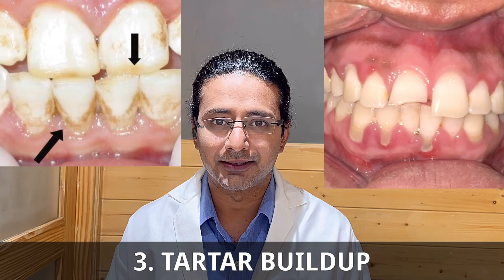7 STEPS TO HEALTHY ORAL HYGIENE DURING THIS NAVRATRI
Navratri is on and we all are in a festive mood!!Jai mata di.But at the same time we all need to Keep our oral hyiene healthy.During fasting a lot many changes occurs in our body and the biggest one is dehydration leading to various oral health problems Such as ulcers,bleeding gums,cavity formation,gingivitis etc.So keep yourself hydrated at all times,chew mint leaves every 2-3 Hrs to overcome dehydration,brush twice at least during fasting days,denture wearers shall keep their denture clean and shall clean after evry meal!!Hope these solutions are of use and make your Navratri a special one.